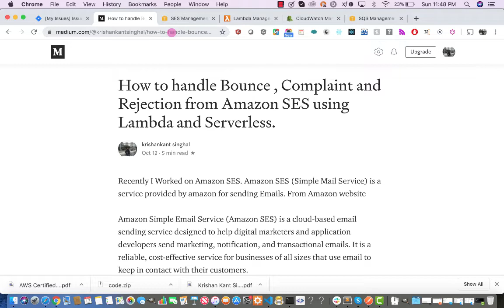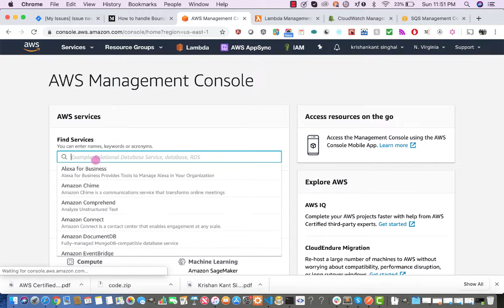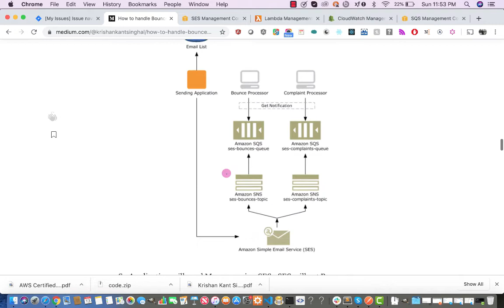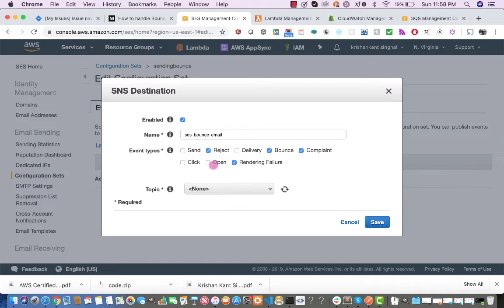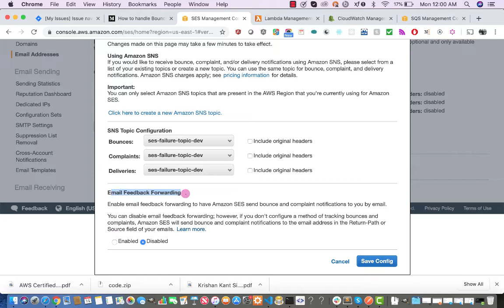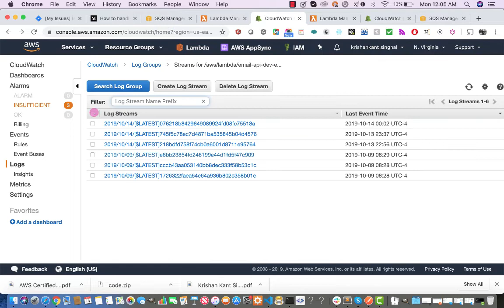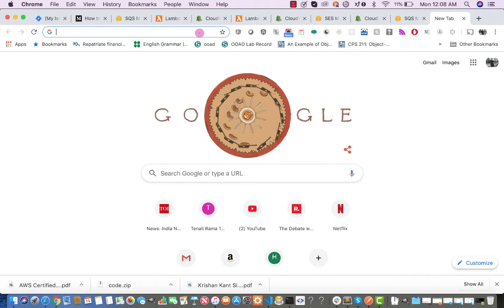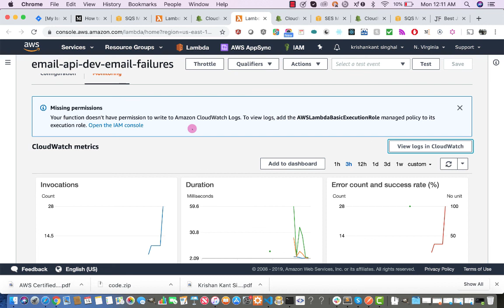How to Handle bounce, complains using Amazon SES and Serverless Framework Part1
In This Video we will be talking about AmazonSES, and how to handle bounce , complaint messages from Amazon SES using Serverless Framework.